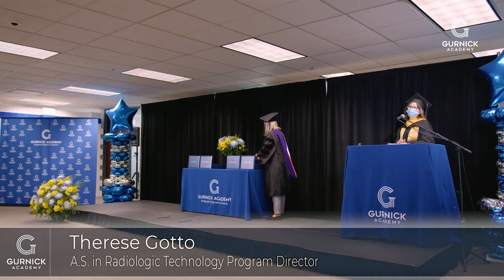Radiologic Technology Program Graduation Class of June 2021 | Gurnick Academy, Radiography School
The Graduation of the Radiologic Technology Program class of June 2021 at Gurnick Academy of Medical Arts Sacramento campus.